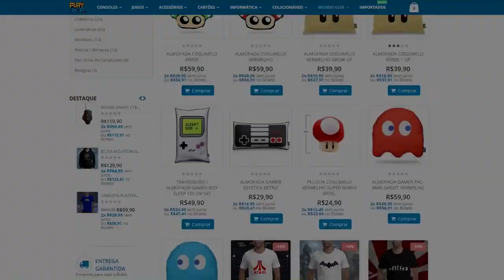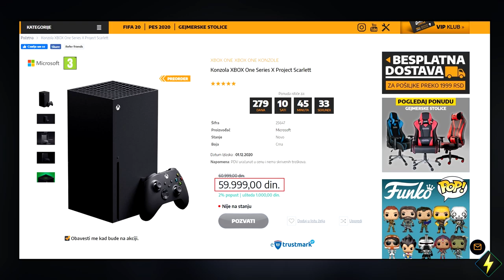XBOX SERIES X : HARDWARE e PREÇO DO NOVO XBOX É FINALMENTE REVELADO !